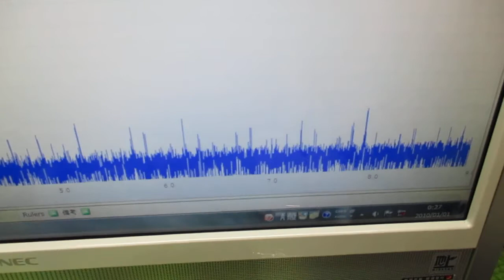メガヘルツの超音波発振制御 ultrasonic-labo